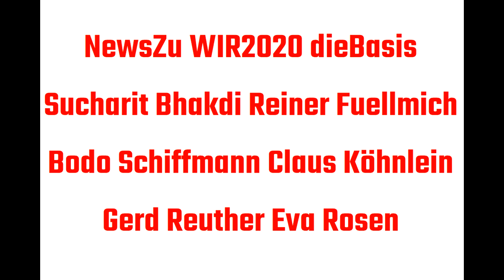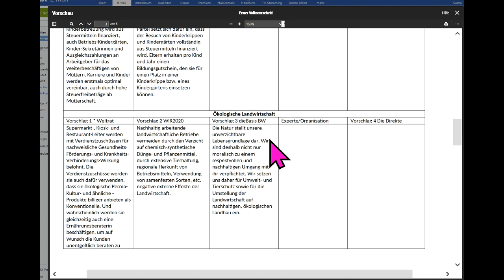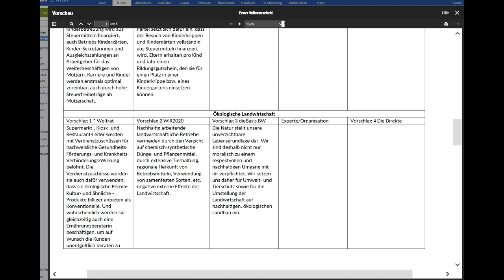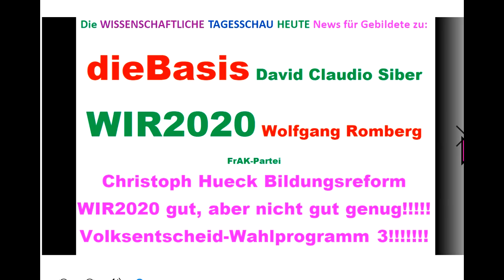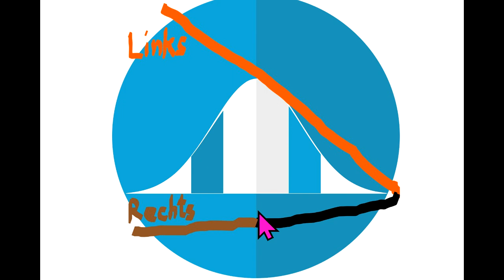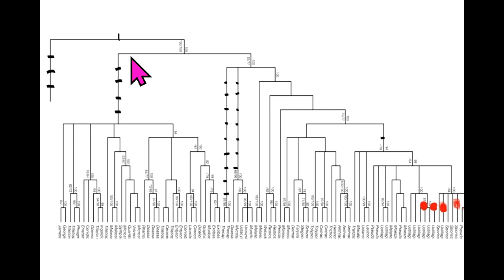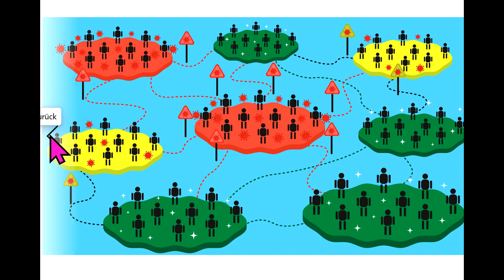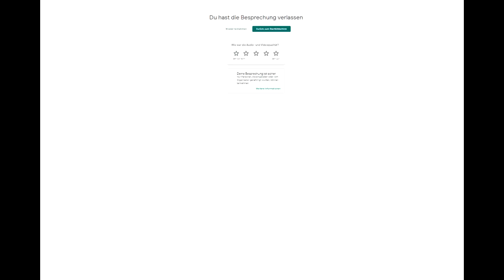NewsZu WIR2020 dieBasis Reiner Fuellmich Sucharit Bhakdi Bodo Schiffmann Gerd Reuther Köhnlein Rosen